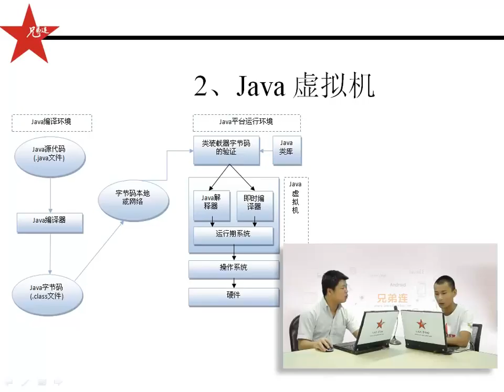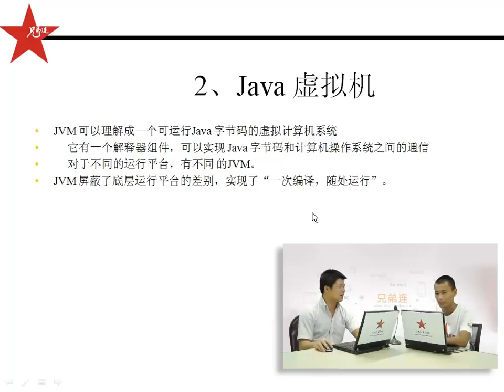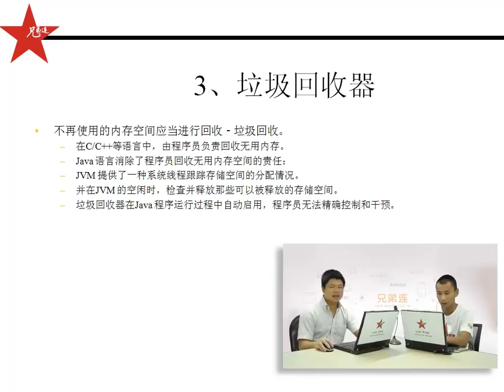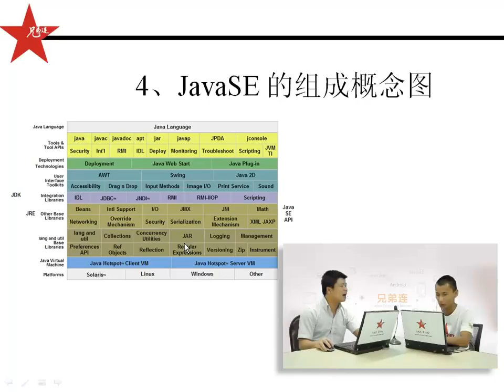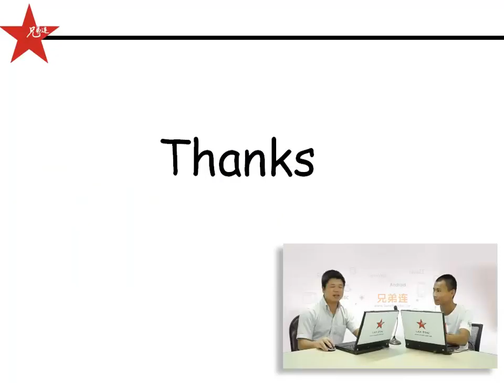兄弟连 马剑威 JAVA SE视频 4 Java跨平台原理2